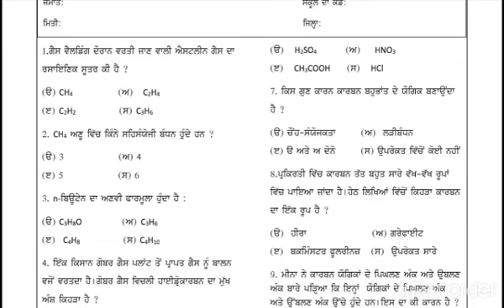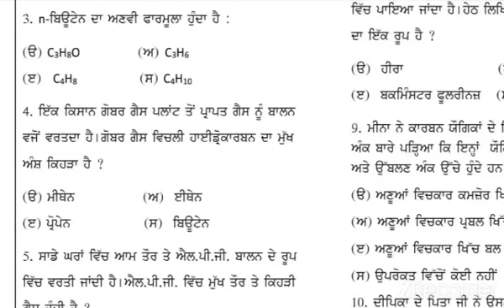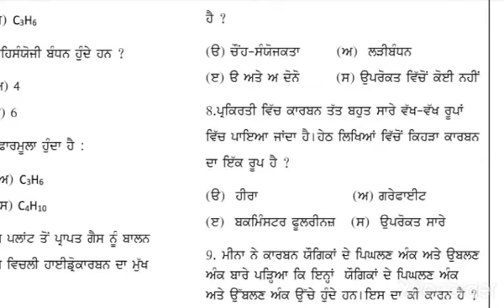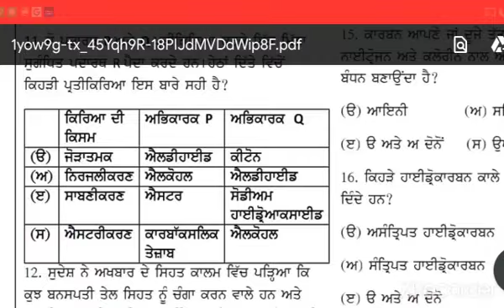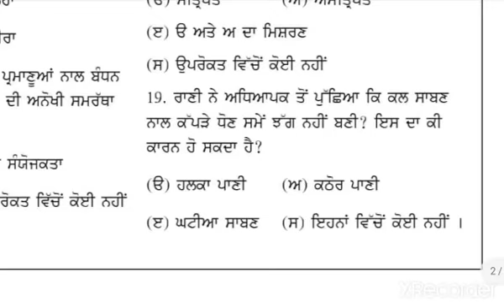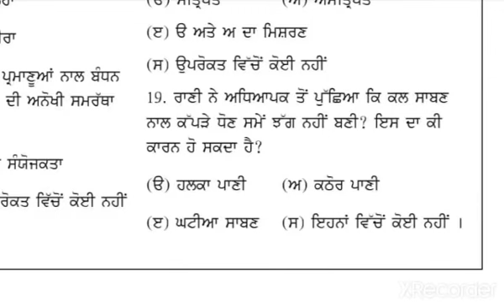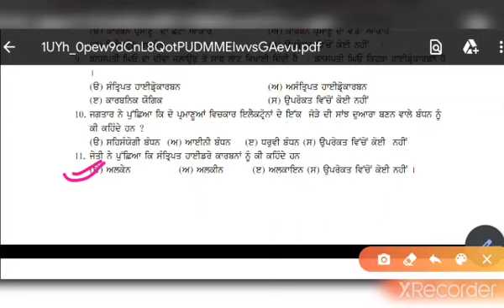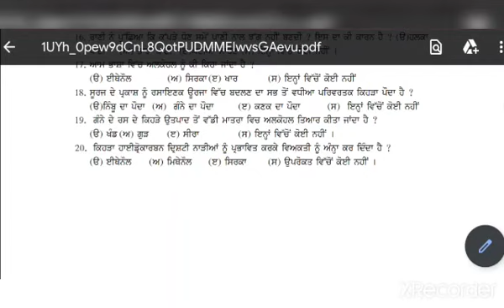10th Science#ਕਾਰਬਨ ਅਤੇ ਇਸਦੇ ਯੌਗਿਕ#PSEB#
GURPREET SIR

                   MISSION@NTSE

  ਪਿਆਰੇ ਵਿਦਿਆਰਥੀਓ ਤੁਸੀਂ  ਵਿਗਿਆਨ ( SCIENCE ) ਦੇ ਹੁਣ ਤੱਕ ਬਣੇ ਸਾਰੇ ਭਾਗਾਂ ਦੀ ਦੁਹਰਾਈ ਇਹਨਾਂ  links ੳੁੱਤੇ ਕਲਿੱਕ ਕਰਕੇ ਕਰ ਸਕਦੇ ਹੋ।